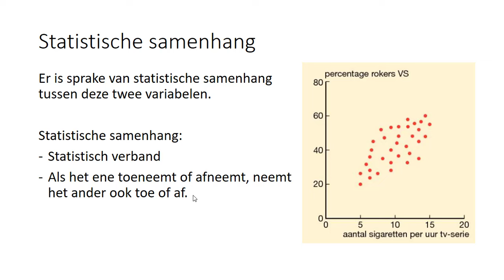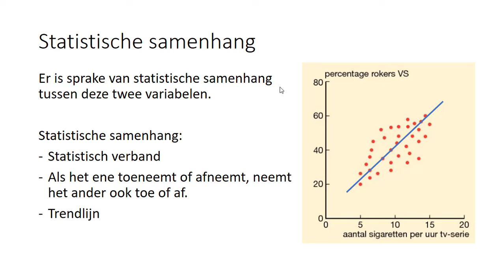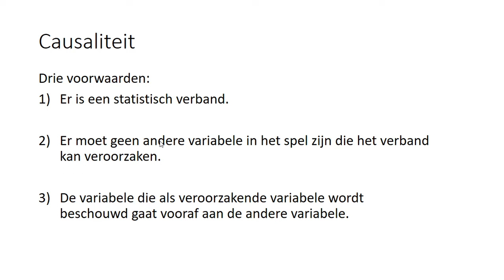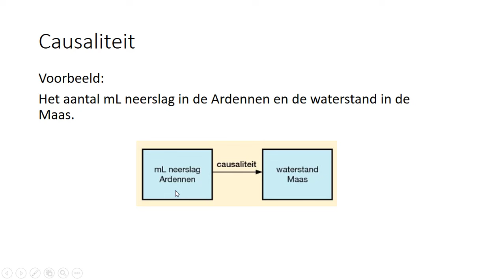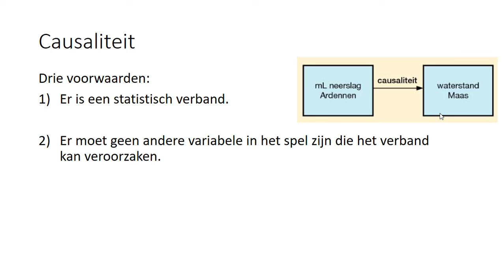Statistische samenhang en causaliteit (HAVO wiskunde A & VWO wiskunde A/C)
In deze video bespreek ik wat statistische samenhang en causaliteit is. Deze video hoort bij hoofdstuk 6 van deel 2 van de 11e editie van Getal en Ruimte voor HAVO wiskunde A, bij hoofdstuk 10 van deel 3 van de 12e editie van Getal en Ruimte voor HAVO wiskunde A en bij hoofdstuk 5 van deel 2 van Getal en Ruimte voor VWO wiskunde A/C.